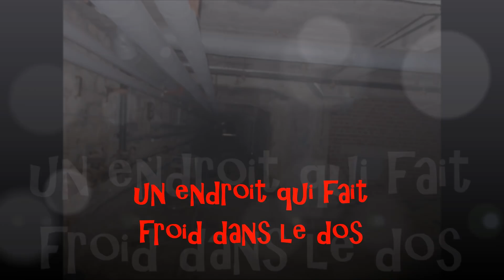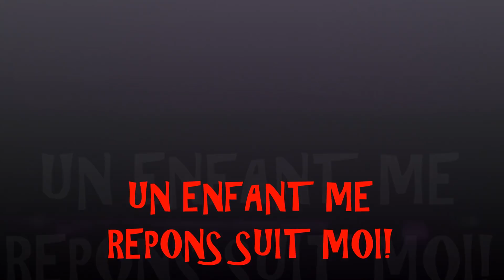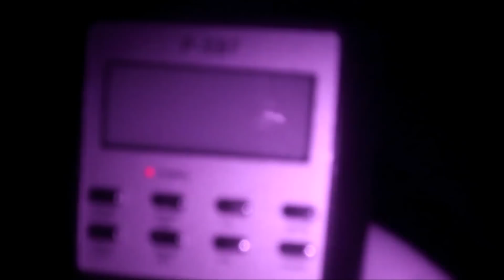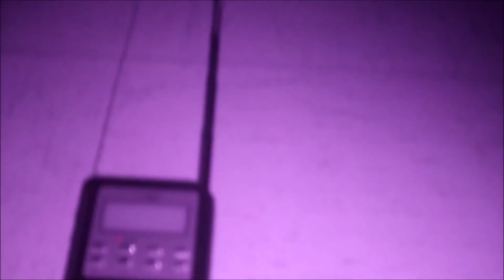sanatorium du passée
nous sommes un couple d’enquêteur paranormaux , qui enquêtes dans des lieux hantes ou mystérieux ,

un retour sur une enquetes faite en 2017 qui ma beaucoup marquer!